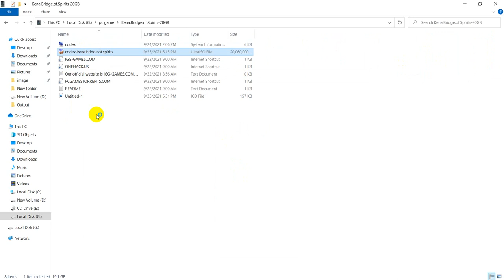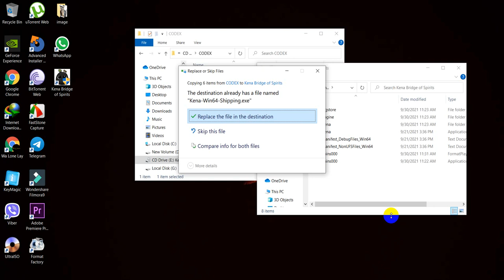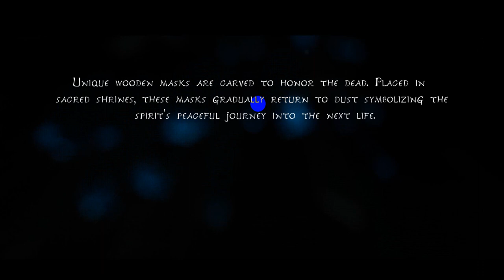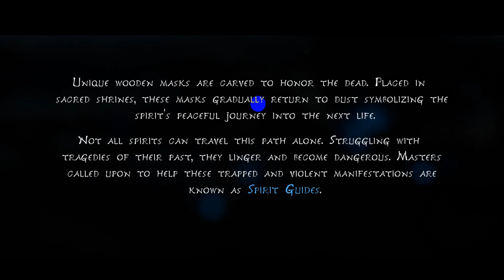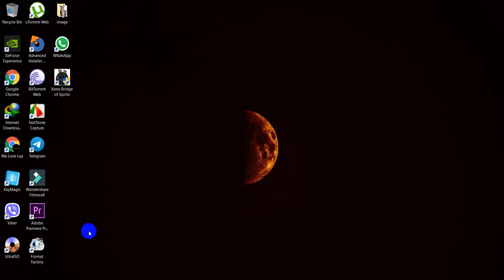Kena Bridge of Spirits (PC Game Install Guide)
Kena Bridge of Spirits - install guide မျှဝေလိုက်ပါတယ်။